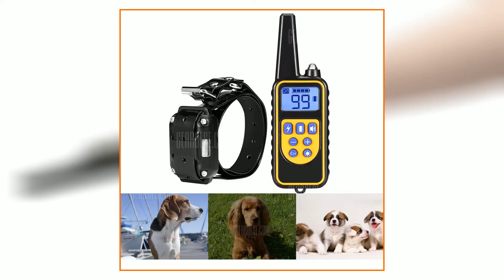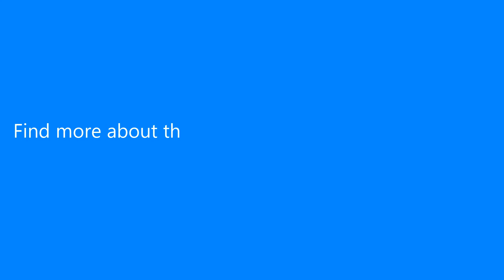880 Waterproof Remote Control Dog Electric Training Collar